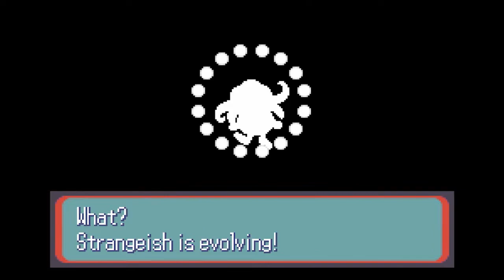This Zigzagoon Will Leave You SHOCKED! - [Pokémon Sapphire Gameplay]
Well, are we ever going to make it to Wattson? Even his Gym trainers are bullying us with their shocking Zigzagoons! Will we overcome the grind? Will our poison type team overcome the electric type tycoon and is magnificent Magneton? Boy, steel type is going to be a problem... Let's not even think about the champion for now... Steven will be a problem!